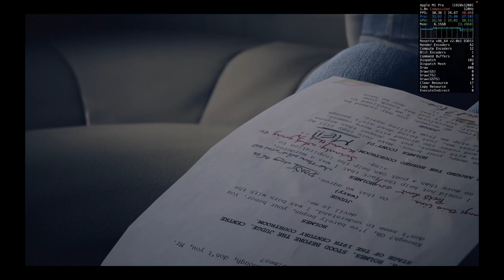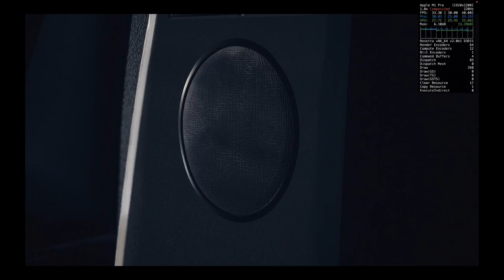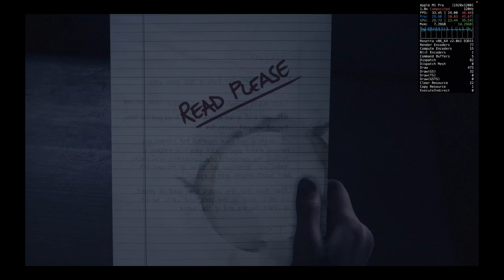TRUST NO ONE! The Dark Pictures Anthology: Devil in Me ON MAC Crossover 24 GPTK 2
In this video I see how Devil in Me performs through Crossover 24 using different settings to find the best for gaming on Macbook M1 Pro with 8 CPU Cores and 14 GPU Cores.

Settings in Crossover: Win10-64bit bottle, D3DMetal and MSync On